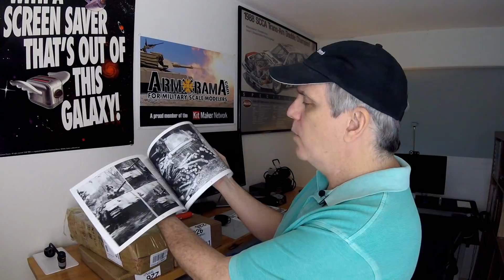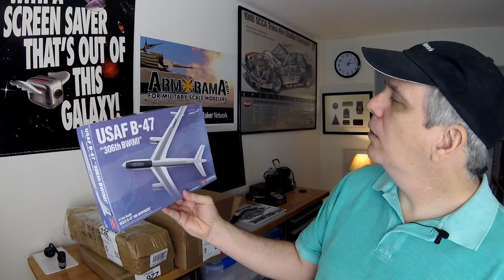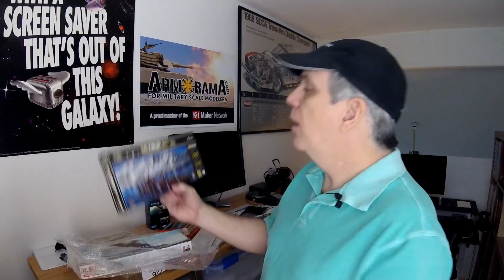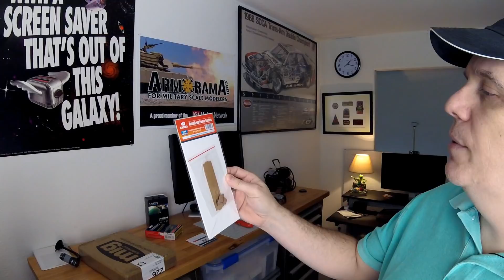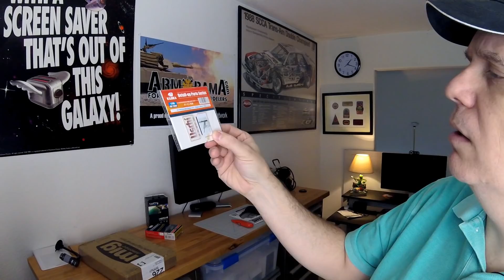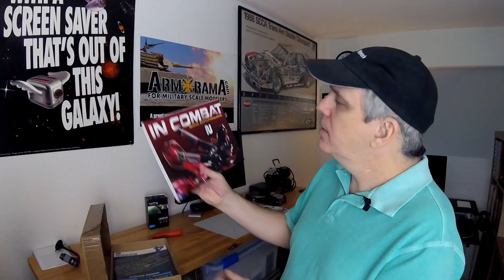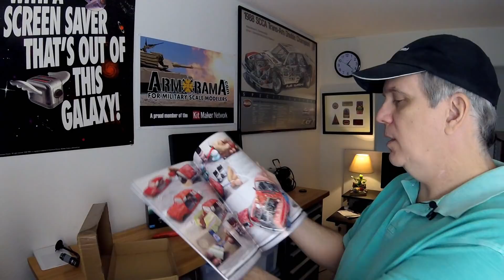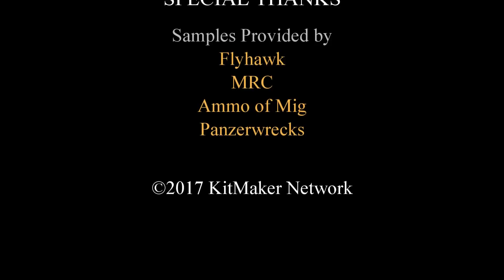Mail Call #67 - Flyhawk/Kajika, Mig & More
A slew of new items from Flyhawk and Kajika for 1/700 ship makers, as well as new books (from Panzerwrecks and Ammo of Mig) and the Academy B-47 in 1/144.